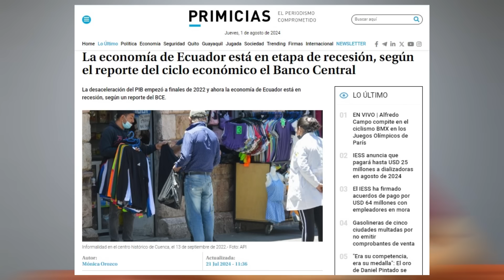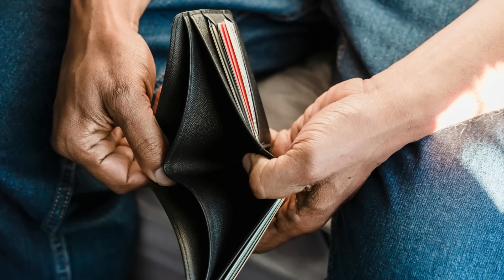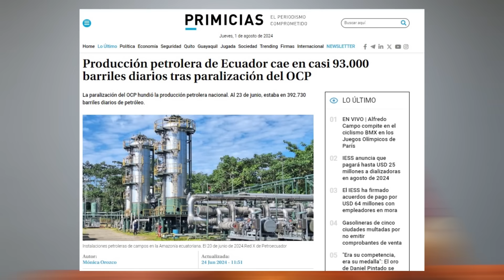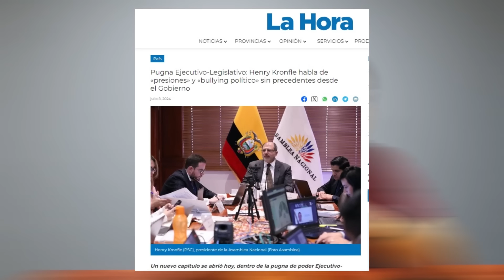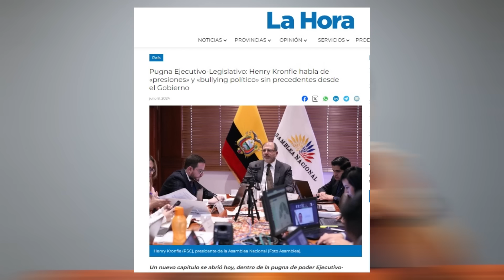ECUADOR en RECESIÓN: CUIDA tus FINANZAS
Hola amigos, hoy hablamos sobre la Recesión actual en Ecuador y como podemos cuidar nuestras finanzas personales.

00:00 Inicio
00:06 ¿Cómo nos Afecta la Recesión?
00:55 Causas de la Recesión
05:50 Evaluar Finanzas Personales
08:54 No te Endeudes
10:18 Ingresos Adicionales
11:38 Recomendaciones